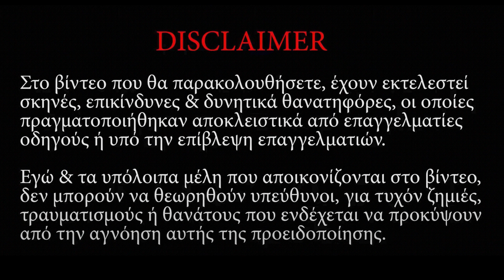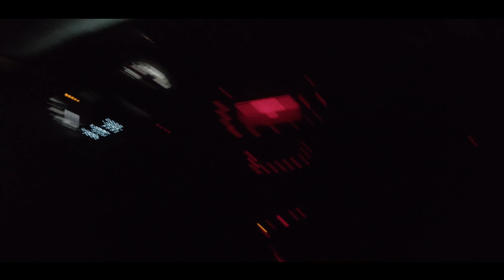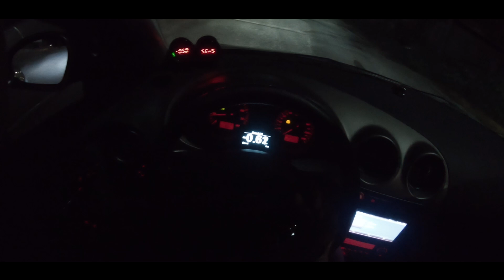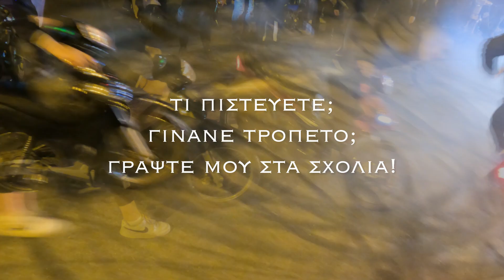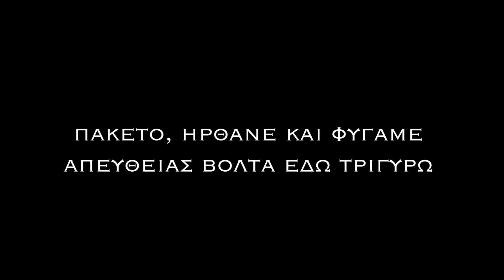Μια χαλαρή Τετάρτη στο Σχιστό...😈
Κανίβαλοι μου , όσοι ήρθατε σε αυτό το meet up ξέρετε και είδατε τι χαμός έγινε, για όσους δεν ήρθατε σας περίμενουμε στο επόμενο !
Ακολουθήστε με στο Ιnstagram για να ενημερώνεστε για καθημερινές βόλτες!